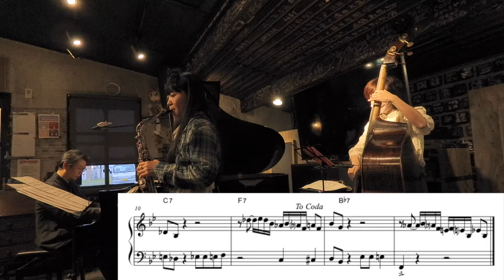S.M.J.O Blues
S.M.J.O Blues [Shuhei Mizuno Jazz Orchestra Blues]

Composed By Shuhei Mizuno

Yuko Takenaka  Alto Sax
Kana Hayashi  Bass
Shuhei Mizuno Piano